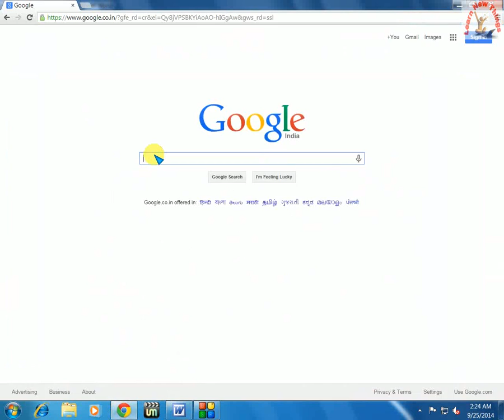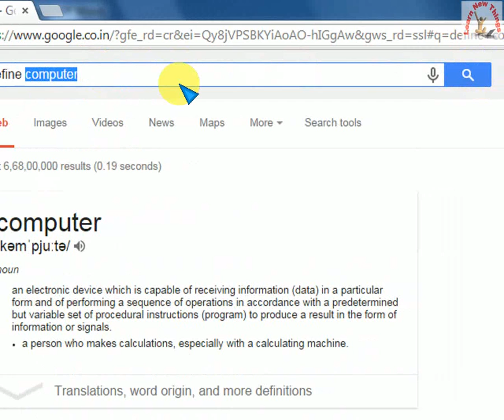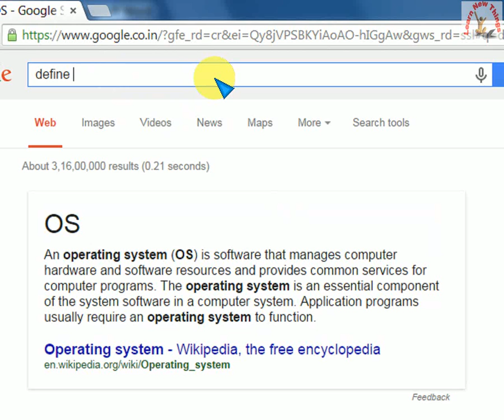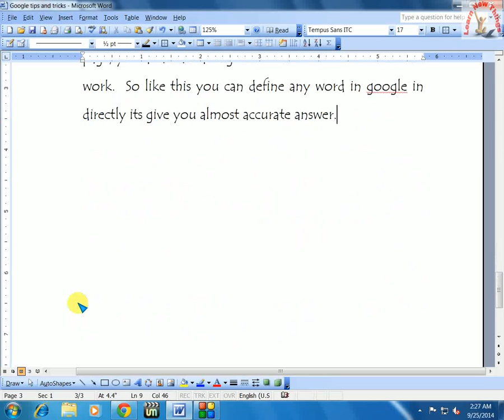How to Define Any Word in Google In Fast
You don’t need to do any hard work for searching any word’s definition.  Just open “google page” type “define : your word (ex. Define : computer), and click on search.